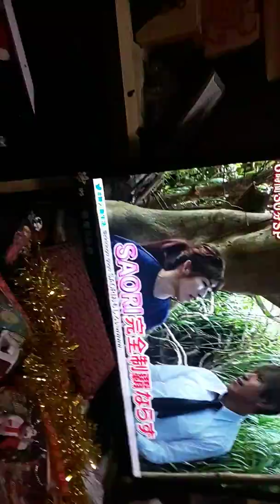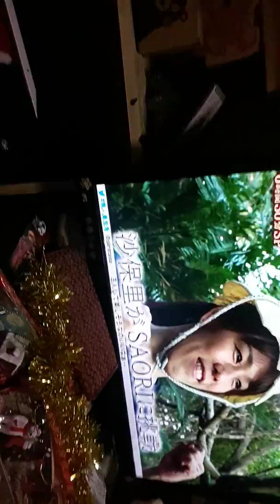無人島歌作った